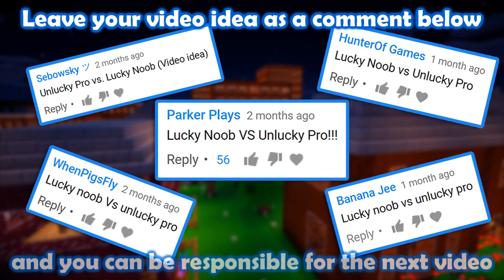Lucky Noob vs. Unlucky Pro - Minecraft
What if a really lucky noob 🍀, got attacked by a really unlucky pro? The pro sure has skills, but without luck on his side, things wouldn't turn very well for him...

Previous Video:
Pig vs. Zombie Pigman:

Actors: EggRain, Jem, JustinBuilds, Premintex, Lxyoen, Premintex, IamZluck, URoulon